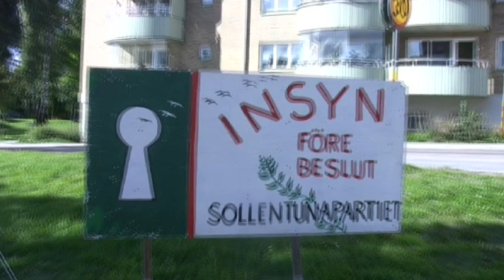UVV 2010 Trailer